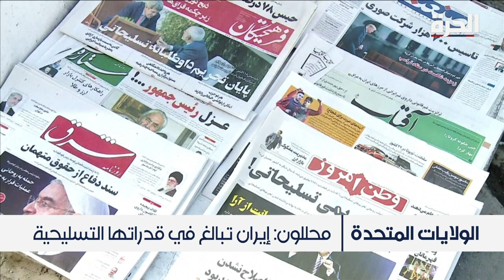تحذيرات أميركية بعد رفع حظر السلاح عن إيران